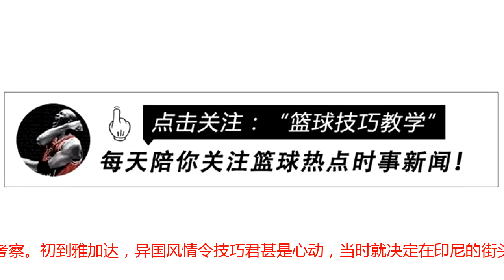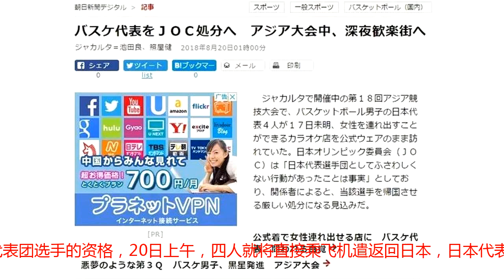疯了！日本球员红灯区寻欢细节曝光！今天他们正式回应了这件事！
接下来是WOJiqiaojun的新闻盘点。今天技巧君要说的，则是发生在亚运会的一件事。诸位还记得前些日子，菲律宾男篮上蹿下跳的秀操作么？为了见证咱家男篮是如何在篮球上对其实行制裁，技巧君决定前往雅加达实地考察。初到雅加达，异国风情令技巧君甚是心动，当时就决定在印尼的街头走一走！谁曾想，这一走啊，就走了老远，单纯的WOJiqiaojun发现一片灯红酒绿的去处，姑娘们见了技巧君一个比一个热情似火，纷纷上前致意，莫非技巧君的名声已经远播至印度尼西亚了？尽管她们说的外文技巧君听不懂，但从风骚的姿势和暧昧的眼神里，技巧君合理推测她们说的应该是：大爷，进来玩呀！此时单纯的WOJqiaojun也明白了这不是啥好地方。那咱能同意吗？正当技巧君准备拒绝顺便劝她们迷途知返，身边突然传来“哟西哟西”，明白了，日本人！在某些无良网络媒体的洗脑下，日本人普遍矮的思想已经在技巧君心中根深蒂固，一回头，技巧君试图以身高优势碾压对手振我中华雄风的计划破灭了!这几个人吃啥长的啊，竟然还得让技巧君抬头看！好吧，比不过身高，那咱就讲讲道理吧，“这可是我先来的，你们都给我往后稍…”一句话还没说完，技巧君定睛一看，日本球衣?这